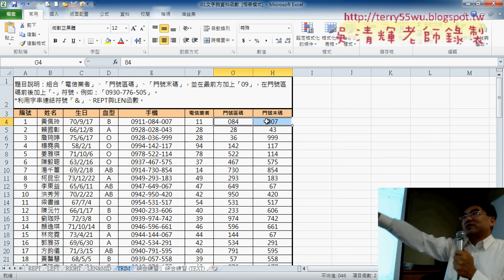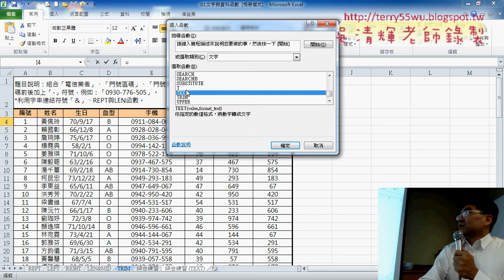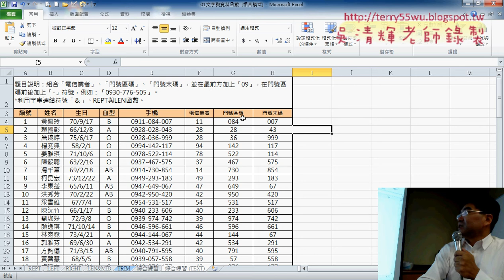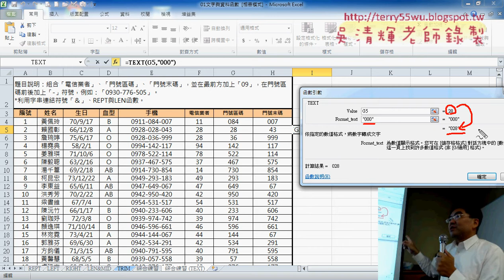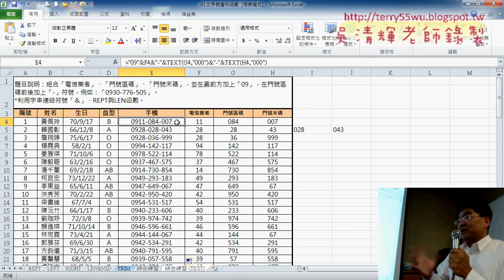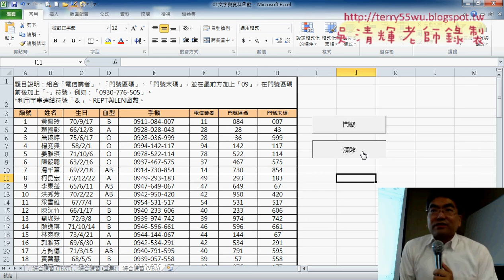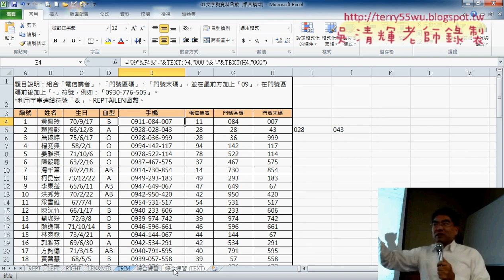04 綜合練習TEXT函數解法說明